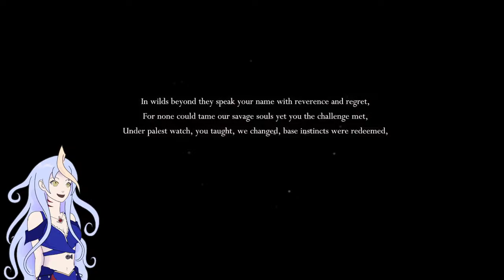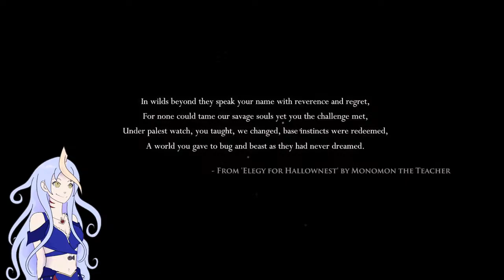【Hollow Knight】This game looks so cool!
I've been wanting to play this game for a long time now! Finally you guys can watch me be really bad at games! This playthrough is completely blind, so enjoy watching me stumble around confused.